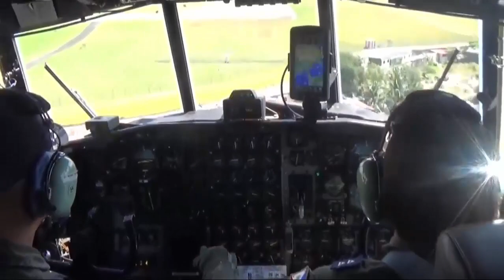3 BRAND NEW C 130J 30 SUPER HERCULES Ready to Be Sent to the Philippines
The Philippine Air Force (PAF) is back on the horizon of acquiring brand new Lockheed C-130J-30 Super Hercules aircraft to boost the airlift capability of the Armed Forces of the Philippines (AFP).

The PAF original plan was to acquire five (5) C-130J (3 C-130J-30 and 2 C-130J variants) medium lift turboprop aircraft to boost its airlift capabilities. The acquisition plan of five (5) C-130J aircraft was already approved in May 2020. The C-130J project will cost Php 37 billion and would be paid under a multi-year contract.

This number of five C-130J would be enough to serve our mandate to be able to transport one rapidly deployable battalion at one sortie. What the proponent needs is 15 percent down payment or about P5.5 billion for the first year.